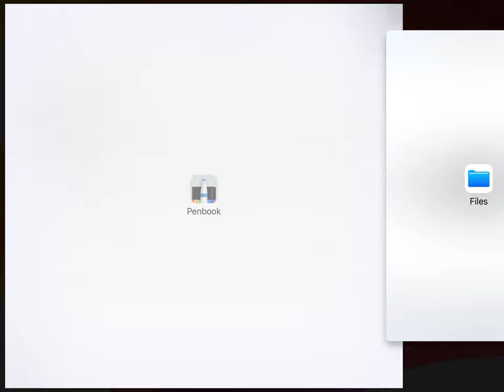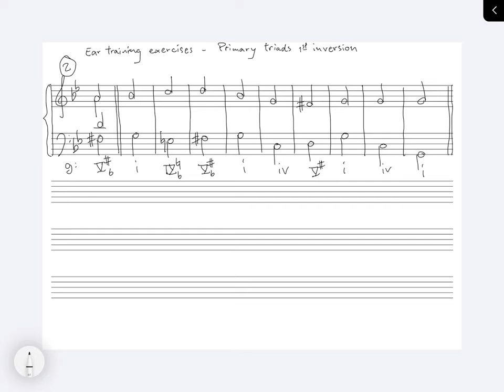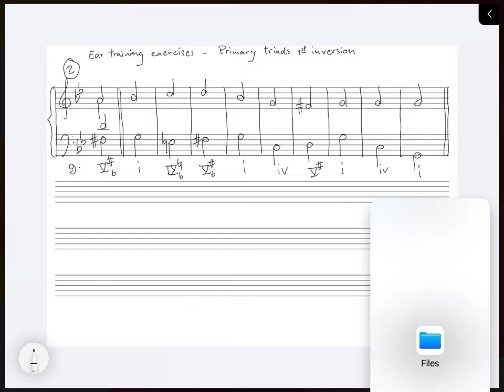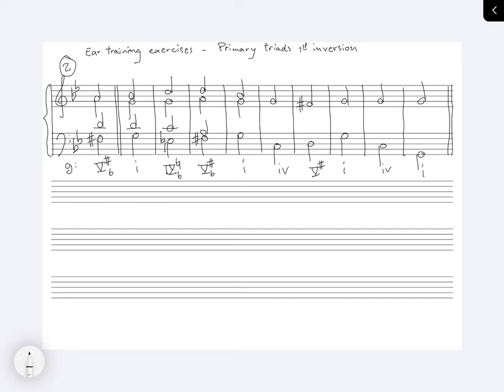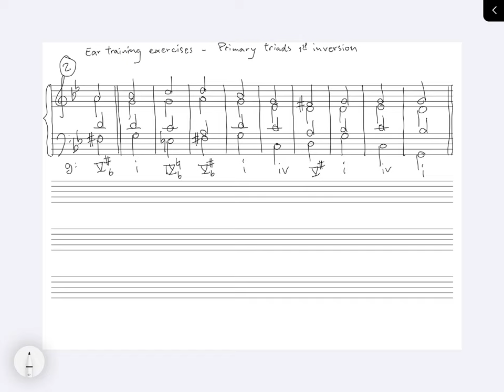4P Primary Triads 1st Inversion D02 g